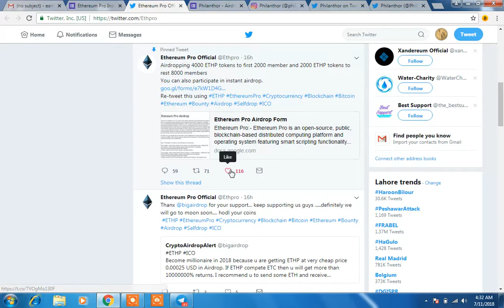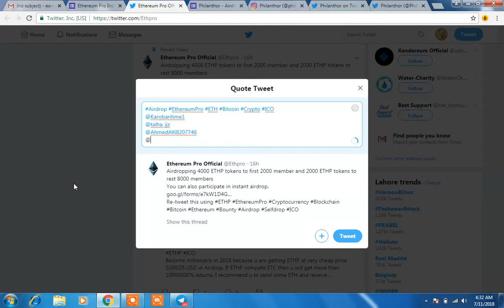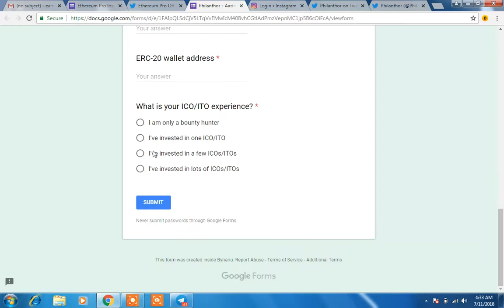2 NEW AIRDROPS||ETHEREUM PRO & PHILANTHOR||JOIN FAST||LIMITED FOR 5000 MEMBERS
REFFER Id:@nissh2